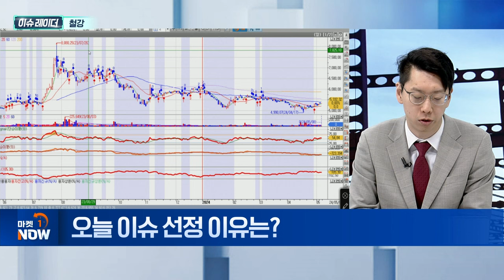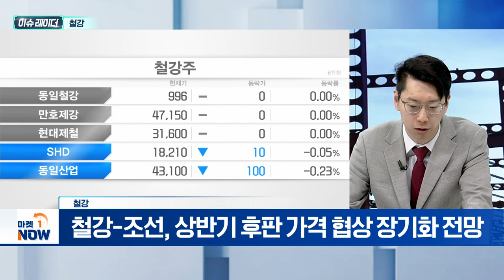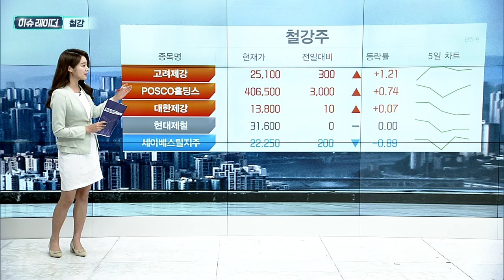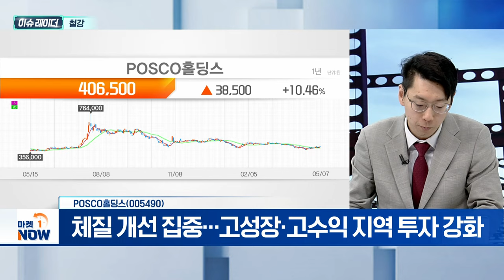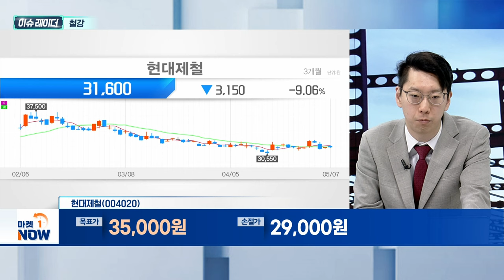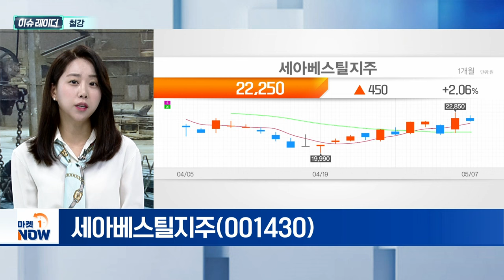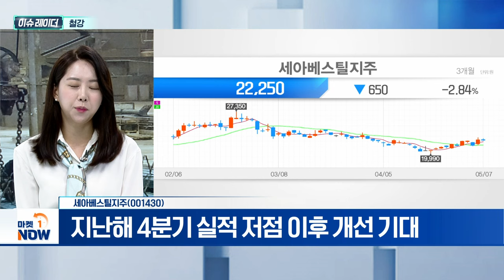철강 | POSCO홀딩스, 현대제철, 세아베스틸지주 | Market Now (20240508)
- 철광석 비축하는 中, 하반기 저가 경쟁 심화 전망
- EU, 일본제철 US스틸 인수 승인
- 철강-조선, 상반기 후판 가격 협상 장기화 전망
- 정부, 호주 등 공급망 협력 논의 착수

- 전기차 '캐즘' 대비한 계획 조정... 전기강판 생산↑
- 체질 개선 집중... 고성장·고수익 지역 투자 강화

- 현대차 수출 준비에 '맞손'... 2조 설비 투자
- 조선 3사와 상반기 후판 가격 협상 진행

세아베스틸지주(001430)
- 지난해 4분기 실적 저점 이후 개선 기대
- 신성장동력 찾기 위한 노력 지속